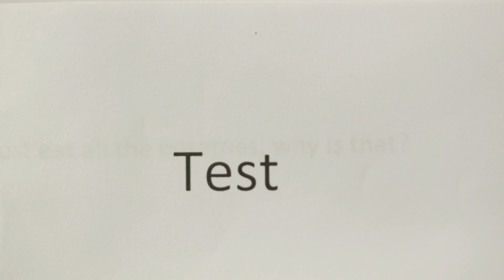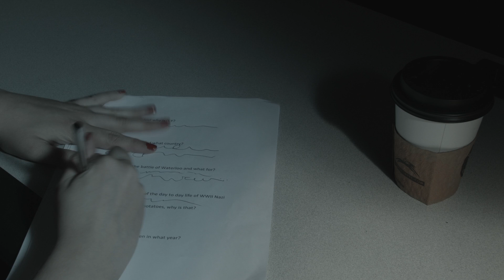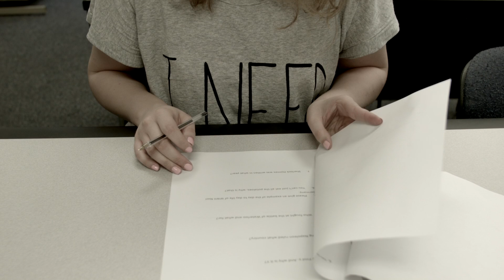Brittany Thompson Final Cut Short Film Final Project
A Short Film by Brittany Thompson.
Every have that Struggle of Test Taking?
What are your Test Fantasies like?
A Film I Project.